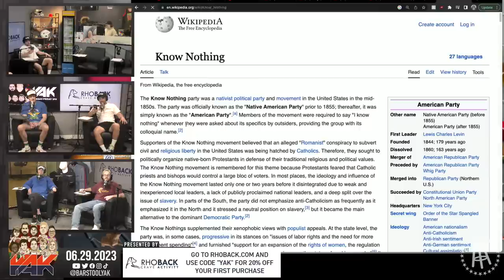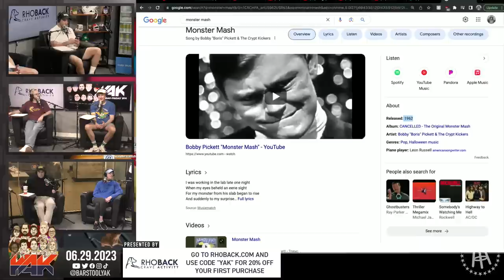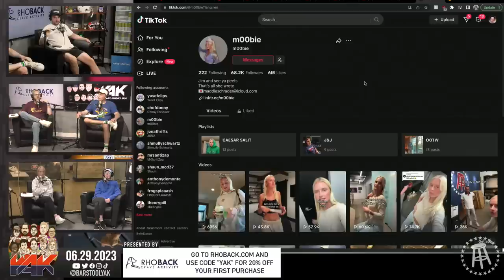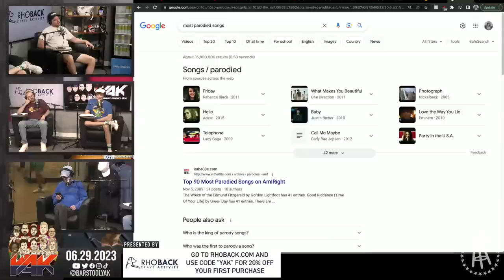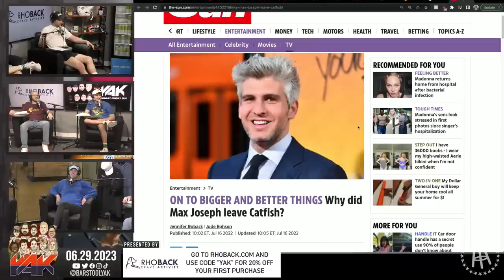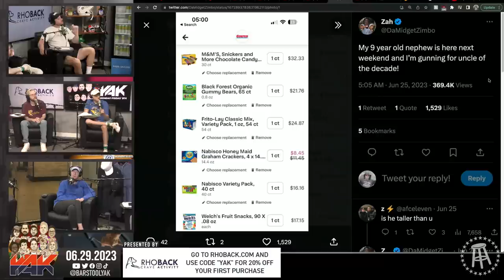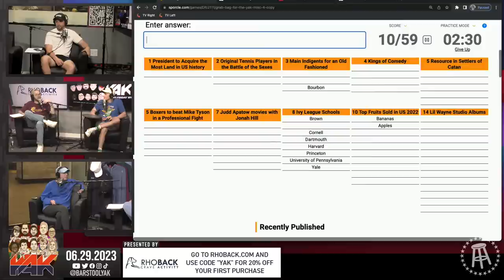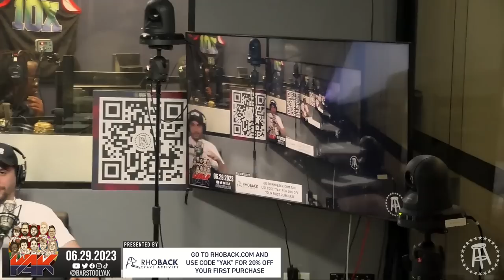It's Time to Do the Monster Mash | The Yak 6-29-23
Nascar: Chicago Street Race | 7/2 @ 5:30 PM ET | NBC

Always has.